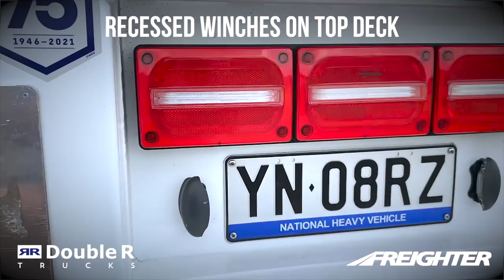45ft Freighter Drop Deck Semi Hay Spec Trailer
45ft Freighter Drop Deck Semi - Hay Spec Trailer
Double R TRUCKS - Tamworth
Roadtrain rated with rear tow coupling bracket, air & electrical lines
4" Coaming rails with gate pockets & 3mm steel chequer plate floor
Airmax airbag suspension
Maxus axles with polished alloy wheels & low profile tyres
Removable front & rear load racks
Recessed winches on top deck
Sliding winches on main deck
Dual stainless steel toolboxes
Water tank - 60ltr, soap dispenser fitted
Rightweigh analogue load gauge

Mudgee - 42 Sydney Rd NSW 2850 | 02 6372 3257
Hunter Valley - 339 New England Hwy Rutherford NSW 2320 | 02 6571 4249
Gunnedah - 42 Mullaley Rd NSW 2380 | 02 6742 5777
Tamworth Ag - 46 Dampier St NSW 2340 | 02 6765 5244
Tamworth Trucks - 105 Gunnedah Rd | 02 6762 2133
Karratha - 2493 Coolawanyah Rd WA 6714 | 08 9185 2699
Leinster - Worrung Rd WA 6437 | 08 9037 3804